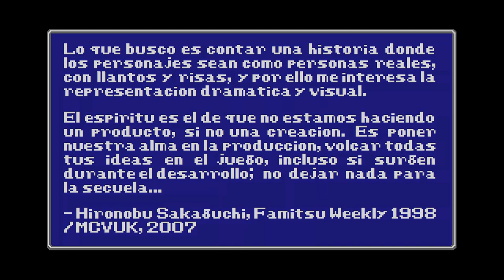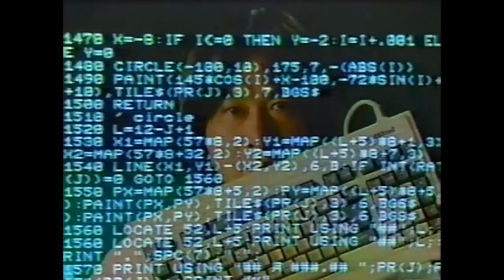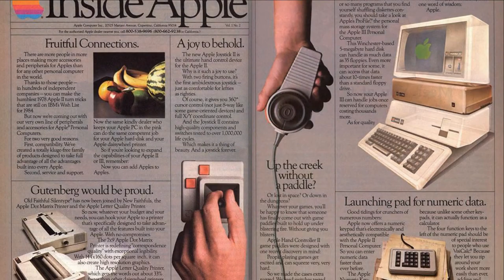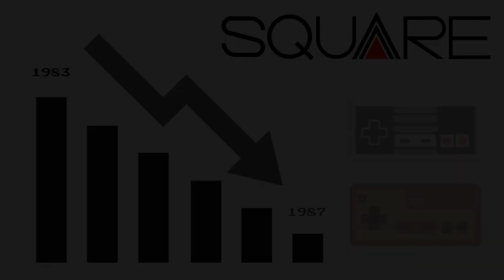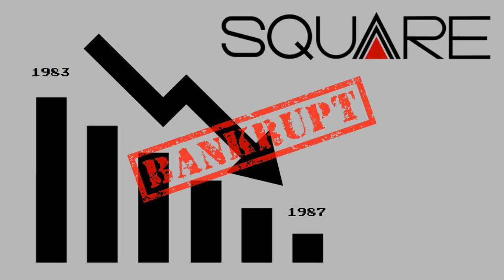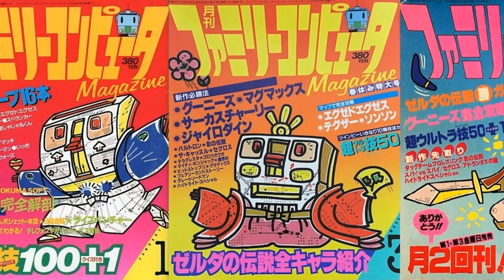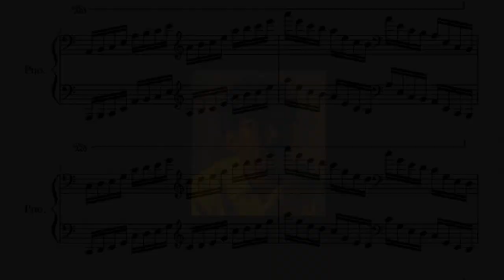Orígenes: Una historia sobre la creación de Final Fantasy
Tercer capítulo de una serie de videos sobre el nacimiento de las grandes sagas del videojuego.

¡En breve más capítulos!  =)